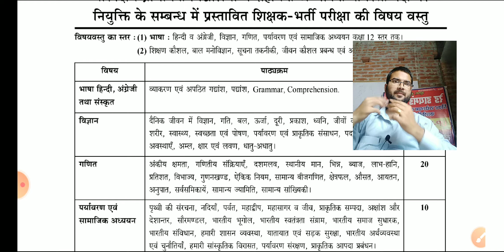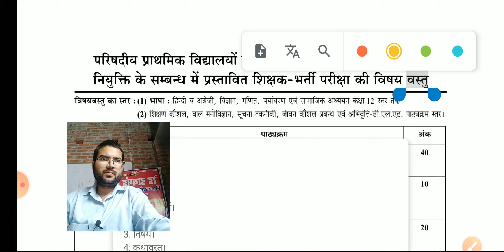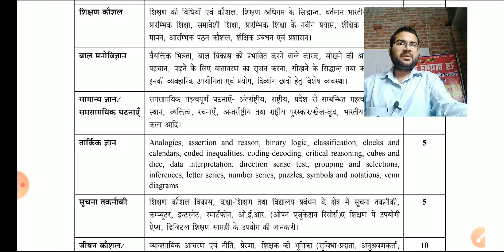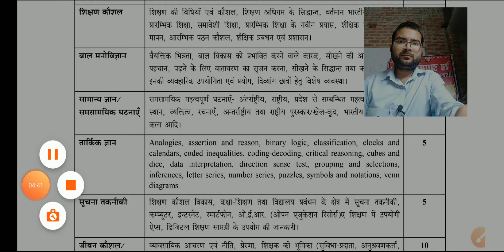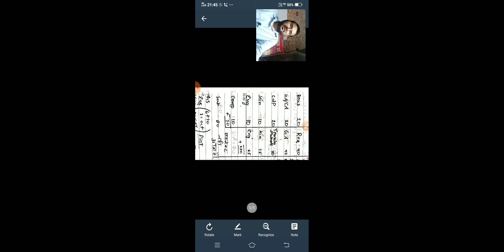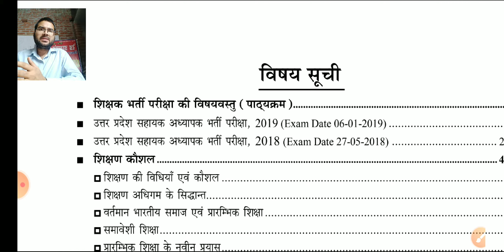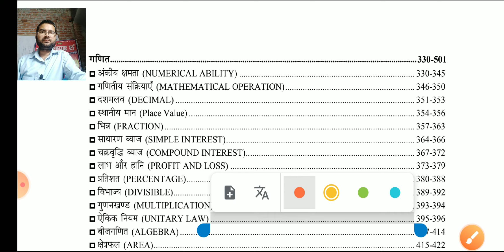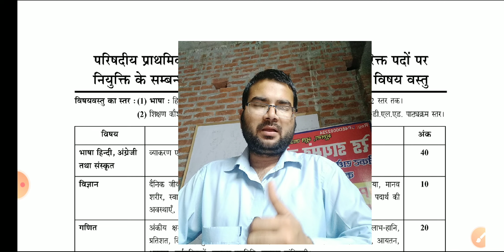Super tet 2020 exam super TET full syllabus super TET topic super TET 2020 KVS full syllabus byMINTU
up super TET full syllabus up super TET 2020 UP TET 2020 KVS exam syllabus super TET exam syllabus new